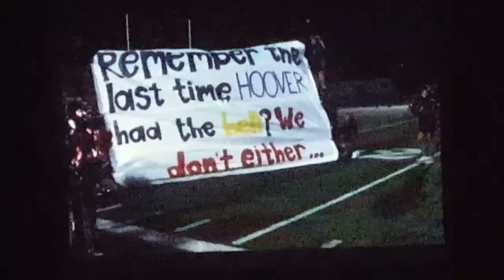The Best Vlog Ever! #2 (Volleyball and VAPA assembly)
Tha Anthony Show represents an update of what his week is like . Enjoy!! Follow my Twitterr
SHARE,LIKE, AND FOLLOW ME TO JOIN THE MVP LIST

Tha Anthony Show is a reaction channel that reacts to viral videos on Youtube.